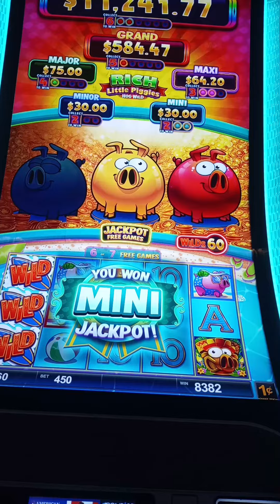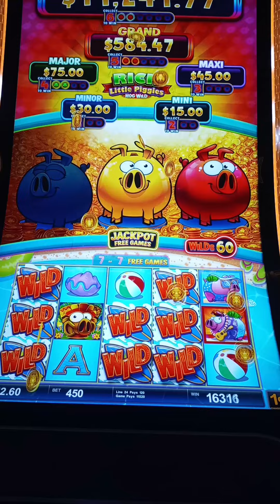Rich Little Pigs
Thank You For Your Support -The Bandits IS IT REALLY STRATEGY VS LUCK IN THE GAMBLING WORLD???
Featuring Casino Games-
Hot Stuff
Dragon Link
Big Hot Flaming Pot
Huff N Puff
PinBall
Willie Wanka Etc.
Please Gamble With Caution!
Comment Your Favorite Games and Send Us A Video Of You Playing To Enter Directly Into The Bandit Raffle!

*Comment What You Would Like To See From The Bandits…

“Give A SMILE To A STRANGER For Life” -The Bandits

“When You Feel Less Bless” - The Bandits

Thank You For Your Support -The Bandits

WE DO NOT OWN COPY RIGHTS TO ANY AUDIO